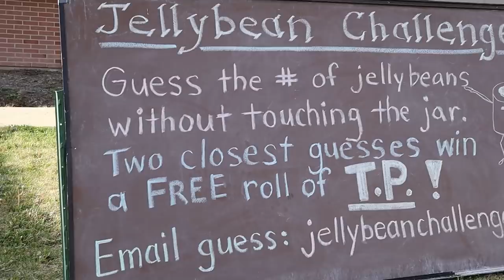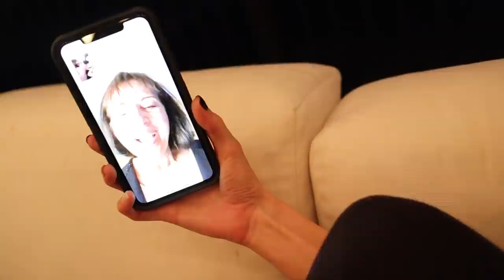Mom Takes Her Triplets & Toddler on EPIC WAGON RIDE | Best Stroller Wagon For Multiple Babies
Mom takes her sweet triplets, and toddler Gemma on an epic wagon ride. It was such a nice, hot day and we made sure to find all the sprinklers that we could push them through. They loved getting wet! This wagon has served us well and we use it every single day. It fits 4 kids perfectly. We would say it's our favorite stroller wagon for multiple babies, and probably one of the best out there. If you watch our vlogs you will have seen it many many times. Plus it folds up and fits into the back of our van so we can easily take it anywhere with us. This isn't a sponsored video or post, we just really really love our wagon! If any any mom's of multiples or even 3-4 kids is looking for strollers, this wagon has been amazing for us. We'll link the stroller below if anyone is interested.

Orem, UT
84097

FAMILY: @thechatwins
CARA: @carachatwin
DARIK: @darikchatwin
GEMMA: @gemma_chatwin
TRIPLETS: @chatwintriplets

2020 is the year of the CHATFAM!

XO